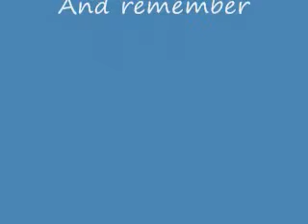Star Wars Tribute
i own no rights to this i hope you guys enjoy it though it was so difficult to put it together star wars is just too good